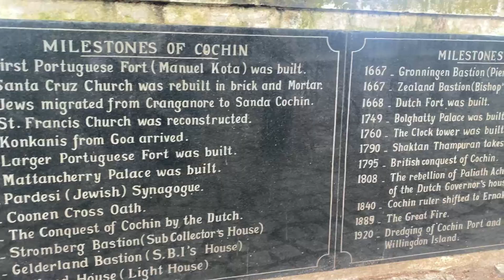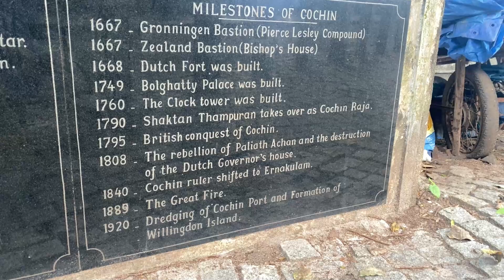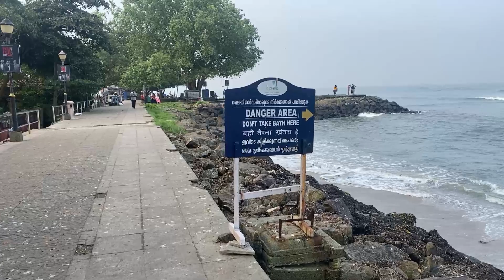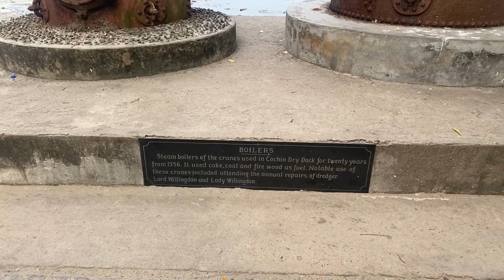Vasco Da Gama Square Kochi - கொச்சியில் உள்ள கடற்கரையோர சதுக்கம் -Seaside Square in Kerala